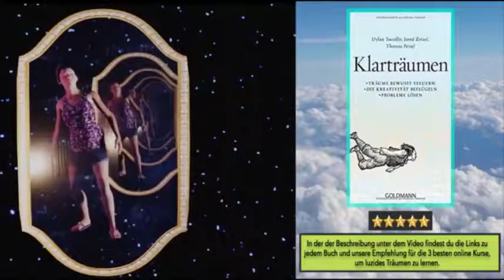Beste spirituelle Bücher ➡ Spirituelle Bücher Empfehlungen Top 10🆕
Wenn Sie mehr über beste spirituelle Bücher erfahren möchten, müssen Sie Folgendes besuchen:
Ganz unten in der Beschreibung finden Sie den Link zu jedem Buch und zu den Online Kursen

In diesem Video geht es um beste spirituelle Bücher wertvolle Informationen, aber versuchen Sie auch, das folgende Thema zu behandeln:
-spirituelle Bücher Empfehlungen
-top 10 spirituelle Bücher
-spirituelle Bücher Klassiker

Youtube ist der beste Ort, um nach Videos über beste spirituelle bücher zu suchen.
 beste spirituelle Bücher ist offensichtlich etwas, das Sie und andere Menschen fasziniert, also habe ich dieses Video zu diesem Thema gemacht.
Wenn Sie noch mehr über spirituelle Bücher Empfehlungen erfahren möchten, empfehlen wir Ihnen, sich unsere verschiedenen anderen Videoclips anzusehen: Spirit Guide
Nachdem Sie unser Video über beste spirituelle Bücher gesehen haben, hat es geholfen?
Bitte 'mag' das YouTube-Video, um anderen Personen zu helfen, die nach spirituelle Bücher Empfehlungen oder top 10 spirituelle Bücher suchen :)

👉Das sind Alle Bücher aus dem Video

Astralreisen: Die ultimative Anleitung für Außerkörperliche Erfahrungen

Die Klartraum Methode - Luzides Träumen in der Praxis

Klartraum lernen: Luzides Träumen lernen und Träume bewusst steuern und deuten

Klarträumen: Träume bewusst steuern – die Kreativität beflügeln – Probleme lösen

Luzides Träumen - Die Kunst des Klarträumens effektiv erlernen

Luzides Träumen: Das Praxisbuch - Schritt für Schritt zum ersten Klartraum

Oneironaut: Das Klartraum-Praxishandbuch

Luzides Träumen , Astralreisen und die Zirbeldrüse

Träume, was du träumen willst: Die Kunst des luziden Träumens

Klartraum: Wie Sie Ihre Träume bewusst steuern können